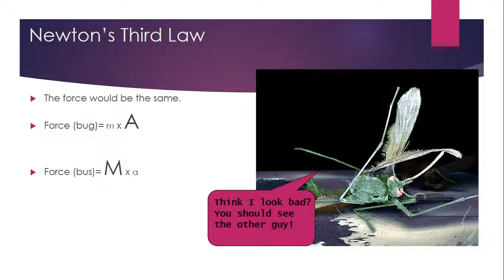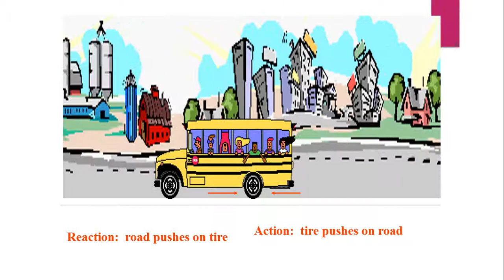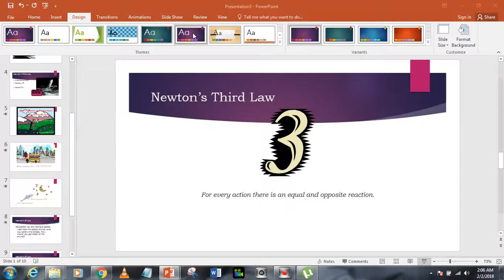Newton 3rd law of Motion in urdu/hindi